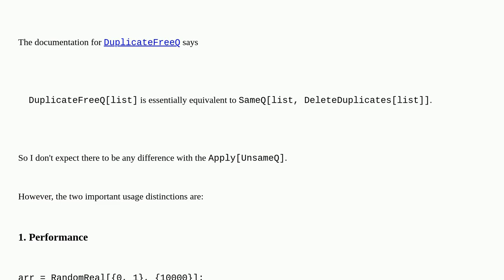Mathematica: DuplicateFreeQ VS UnsameQ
DuplicateFreeQ VS UnsameQ

A special thanks goes out to the awesome community

  core-language list-manipulation